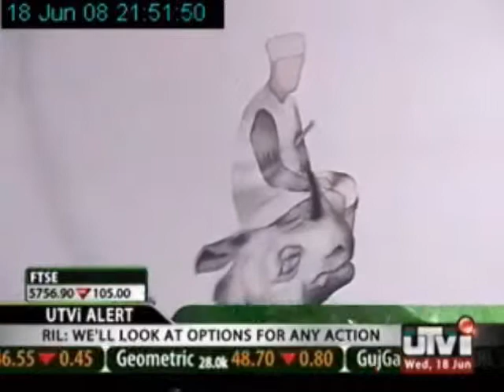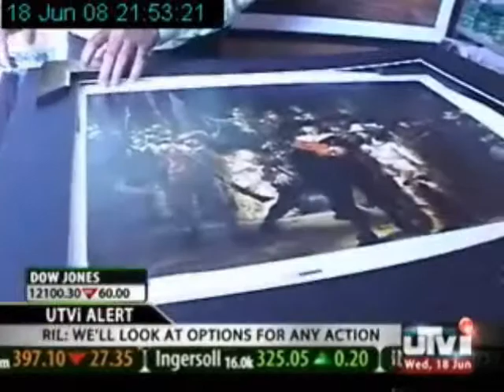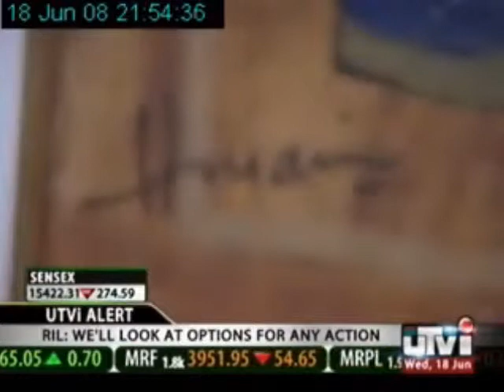Investment in Prints (Art) by Chaiti Narula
Filed in 2008